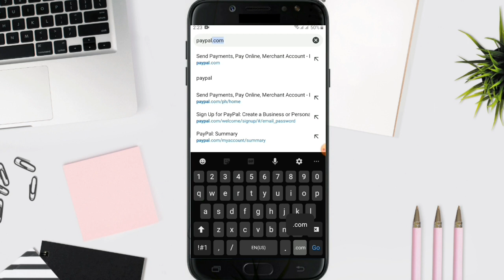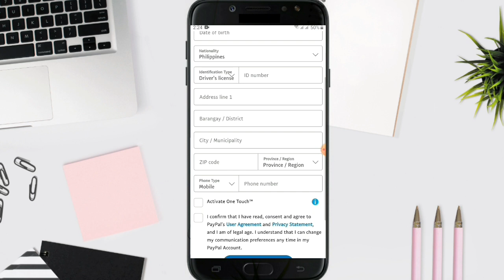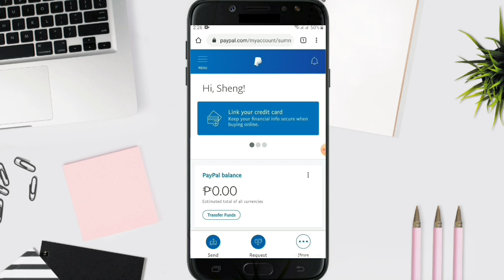How to create Paypal Account using android phone • Without debit or credit card │ With Sherlyn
Step by step guide on how to create Paypal Account using android phone. Send and receive money without debit or credit card.

💁‍♀️ Enable landscape mode on your homescreen
      for better viewing.

🎶 TRACK INFO 🎶